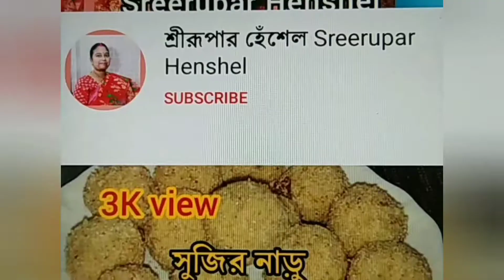ভাইফোঁটা স্পেশাল ফিস্ পকোড়া। বেচে যাওয়া মাছ ও ঘরোয়া সামান্য উপকরণে বানিয়ে ফেলুন মুচমুচে মাছেরচপ।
প্রিয় বন্ধুরা,
আমার রান্না যদি তোমাদের ভালো লাগে তাহলে অবশ্যই একটা লাইক দেবেন 👍 বন্ধুদের সঙ্গে শেয়ার করবেন 📨